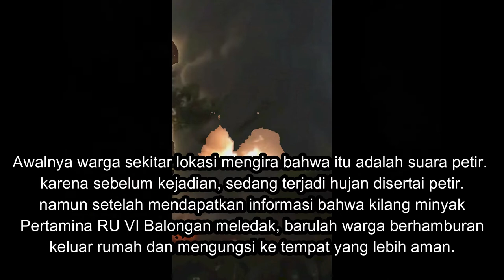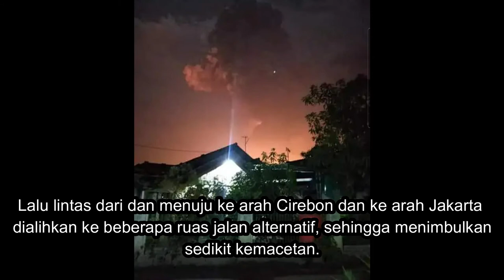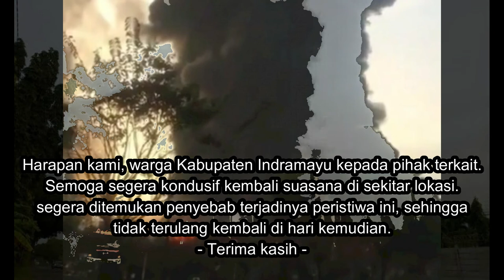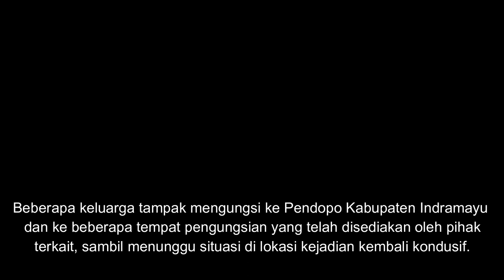Pertamina RU VI Balongan Indramayu Meledak. Kilang minyak terbakar hebat.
Detik-detik kilang minyak Pertamina RU VI Balongan kabupaten Indramayu meledak dan menyebabkan kebakaran hebat. Senin 29 Maret 2021 pukul 00.45 WIB
Kejadian itu berawal saat beberapa warga di sekitar lokasi kilang mencium bau bahan bakar yang sangat menyengat beberapa jam sebelum ledakan itu terjadi.